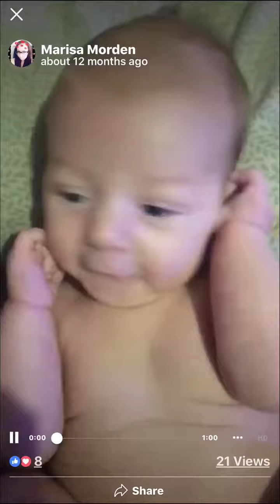Early morning happy boy 2017